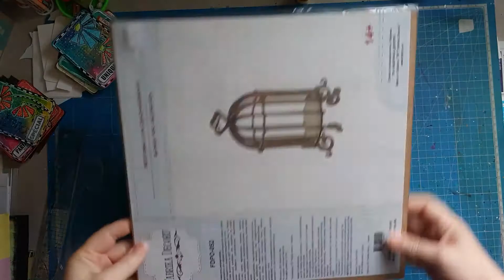Alterd lantern part3 | How to make spiral staircase and observatory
this is the next step for my altered lantern.
in this video I will show you how the observatory and spiral staircase were made

ez az altered lámpásom következő lépése.
ebben a videóban bemutatom, hogyan készült a csillagvizsgáló és a csigalépcső

Myuu-Laura-Reprise-Silent-Hill-2-Cover
Myuu-Stronger-Together
Myuu-Jeff-The-Killer-Sweet-Dreams-Marilyn-Manson-Creepypasta-Tribute